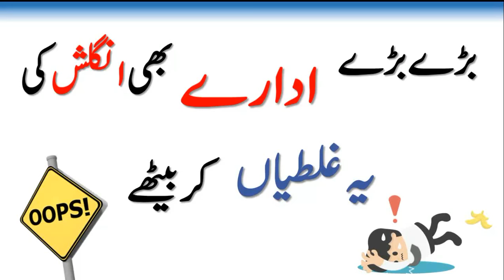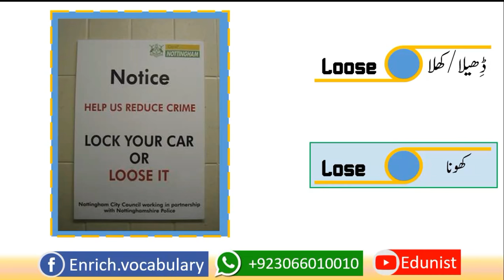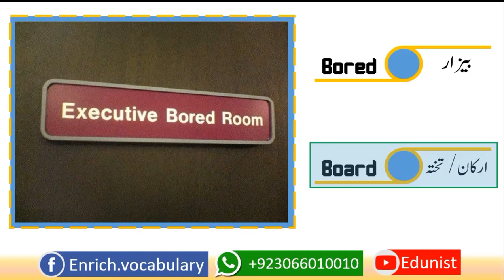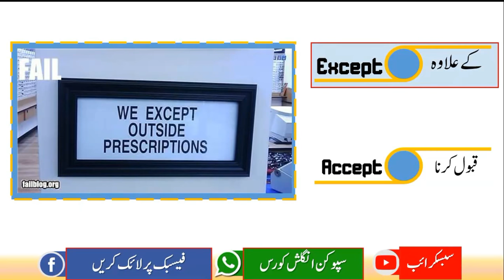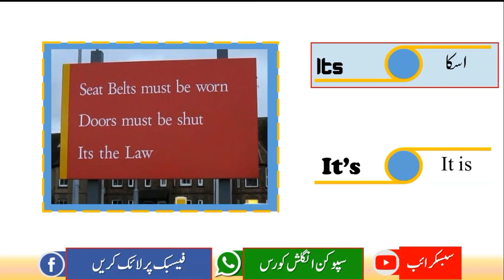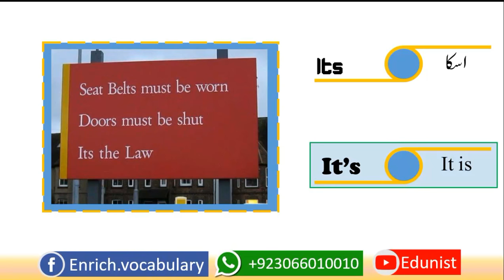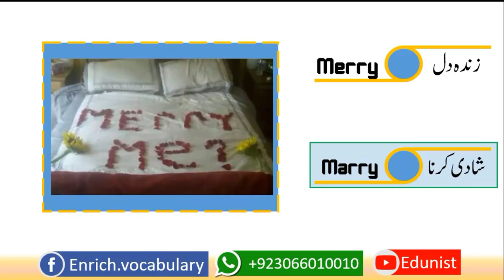English spelling mistakes | Avoid spelling mistakes | Urdu / Hindi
Top English Spelling mistakes and solution lesson in Hindi and Urdu tips and tricks to avoid mistakes.

In case you're learning English, you have to figure out how to spell in English.

You may think composing and spelling aren't so essential for ordinary correspondence.

Be that as it may, in the event that you think you just need to write in school, reconsider!

Today, individuals are composing like never before.

We're refreshing our Facebook statuses. We're messaging each other. We're composing surveys of things we purchased on Amazon.

We compose messages to companions and at work. We convey solicitations. We compose reports. We do numerous different things that (require) composing.

Composing is a major piece of your life, regardless of whether you don't understand it.

That is the reason spelling is so critical! Knowing how to spell accurately helps other people comprehend you. It likewise causes you see a greater amount of what you read: The more you find out about spelling, the more you think about how words function. This learning can enable you to make sense of what new words mean, and how to articulate them.

I feel that the lion's share of outside English speakers need to concede that FEAR of committing errors when communicating in English is one of the principle factors hindering our communicated in English familiarity.

We as a whole can recall circumstances when we've committed an error when talking or endeavoring to talk, and that has influenced us to feel unreliable, humiliated and embarrassed about our level of communicated in English.

The more comparable circumstances we experience, the more cognizant we move toward becoming, and dread of committing errors continually sustains on itself. So what at first appears just as snapshots of slight humiliation can develop into an appropriate discourse uneasiness, and you can begin abstaining from reaching other English talking individuals to evade those humiliating circumstances 😯

What's more, this is the place it quits fooling around. While being somewhat confounded and committing an odd error all over is completely typical, those outside English speakers who are continually stressed over committing errors have their English change truly obstructed; as such – they think that its difficult to have a ball when communicating in English.

Where This Fear Comes From?

So where does this dread of committing errors originate from and why it's so common among outside English speakers?

I think there are a few purposes behind that, and the greatest of them backpedals to your school days when you examined English sitting behind a work area.

Simply consider this – at school you are expecting to accomplish decent evaluations, so every slip-up you make minimize your appraisal in your English instructor's eyes. While by and large understudies are urged to talk and convey what needs be, in the meantime your insight is continually evaluated and checked against the current principles.

Such framework works really well in correct subjects, for example, Math, and comparative, where you are actually required to retain recipes and to ready to play out specific figurings whereby committing an error would bring about a wrong answer.

English talking is a totally extraordinary issue out and out, I would rather put English is a similar subject class with Arts and Music since when you take in a dialect it's more about having the capacity to extemporize and communicate exceptionally as opposed to pack something into your cerebrum and afterward re-deliver the extremely correct information ❗

So at the end of the day, I trust that the current English showing framework at school is in charge of numerous outside English speakers being far excessively aware of oversights they're making. They feel as though despite everything they're sitting behind a work area in an English class and in the event that they say something that isn't 100% right, they'll get a terrible review.

Another purpose behind numerous remote English speakers being excessively stressed over committing errors when talking is their sort of identity. On the off chance that you aren't extremely sure and you for the most part have a tendency to be a bit on the timid side, you can think that its exceptionally scaring when talking with an English speaker and committing errors.

It's essentially down to feeling like a lesser individual, and none of us like feeling that way, isn't that right?

So in case you're one of those people who are restless about committing errors, this is what I'll let you know.